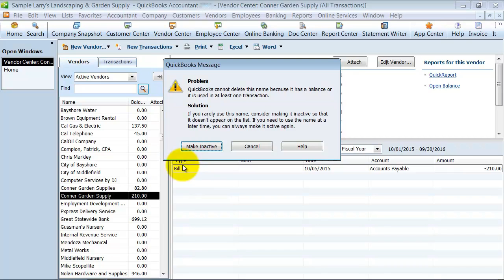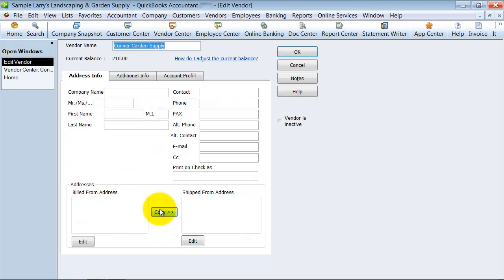Merge Duplicate Vendors - Clean Up QuickBooks Enterprise Training - QuickBooks Expert Tutorial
I have two Vendors in my Vendor List but they are the same company?  No worries - you can merge them into one.  This QuickBooks Training video shows you how to merge two Vendors to clean up your Vendor List.

00:00 Tutorial Markers
00:14 Merge Vendors
01:00 Fix Duplicate Vendors